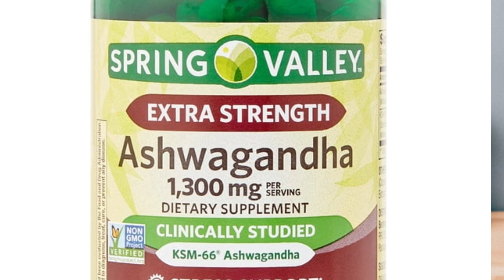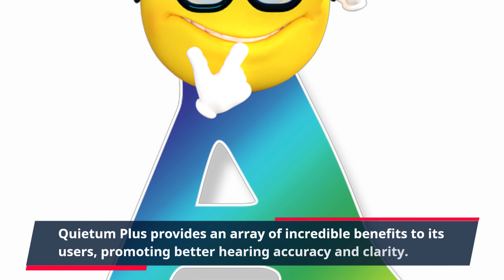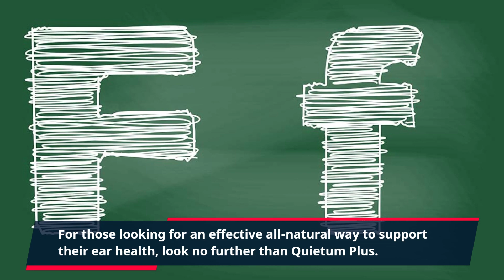"A Revolutionary Breakthrough For Improving Ear Health - QuietumPlus"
Quietum Plus ear health support is a powerful health supplement specifically designed to enhance your overall hearing health. It supports the maintenance of good hearing and sound clarity by addressing various issues that can cause significant changes in your hearing ability over time. Powered by nature, this ear health supplement contains highly effective ingredients and natural extracts that work together to improve performance and support healthy hearing.

Using powerful herbs like Ashwagandha, Licorice, and much more, this supplement improves the functioning of your auditory system. It helps to reduce the appearance of tinnitus, which is a condition characterized by ringing in the ears that can become disruptive and affect your hearing. Quietum Plus also helps to ease the symptoms associated with hearing loss, including ringing, buzzing, and auditory sensitivity. It helps to protect the inner ear from damage caused by free radicals, while simultaneously enhancing communication and clarity between the parts of the inner ear.

Additionally, Quietum Plus can help to improve hearing accuracy and make communication easier by supporting the transfer of sound from the outer ear to the inner ear. It also helps to protect the inner ear from environmental noise pollution, improving overall hearing health. With its effective herbal ingredients, Quietum Plus is an ideal natural supplement to promote ear health.

Quietum Plus provides an array of incredible benefits to its users, promoting better hearing accuracy and clarity. Its natural herbal formula helps protect and enhance the delicate auditory system, while simultaneously supporting healthier hearing overall. The powerful herbal ingredients gently work together to reduce the symptoms associated with hearing loss, promoting clearer and more accurate sound processing. Additionally, this supplement can help protect the inner ear from environmental noise pollution and reduce the symptoms of tinnitus.

For those looking for an effective all-natural way to support their ear health, look no further than Quietum Plus. This powerful supplement is designed to help promote better hearing accuracy and clarity, while simultaneously protecting the auditory system from environmental noise pollution.